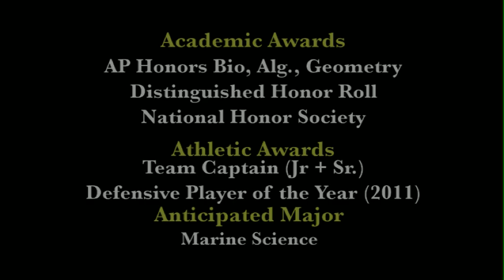Dickel LAX Recruit Youtube Video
Sarah is a 2012 senior LAX Player at Red Lion Senior High School.  She plays defense and is looking to attend Coastal Carolina University in South Carolina.